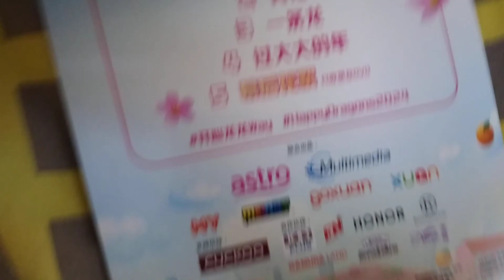开心龙龙way 2024